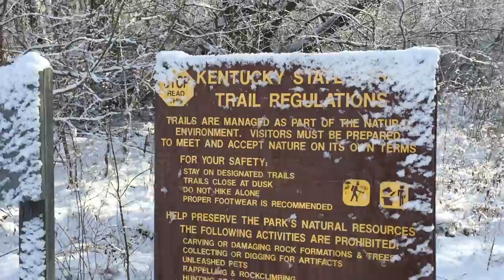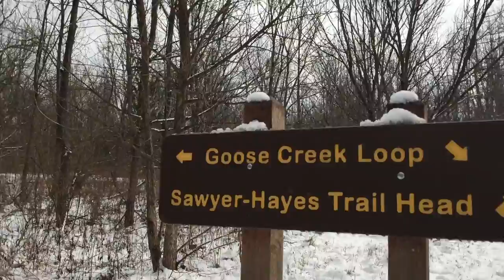Saskatchewan Screamer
I wanted to get outside and experience the fabled Saskatchewan Screamer firsthand, so I headed over to EP Sawyer and the Goose Creek Loop and waited...